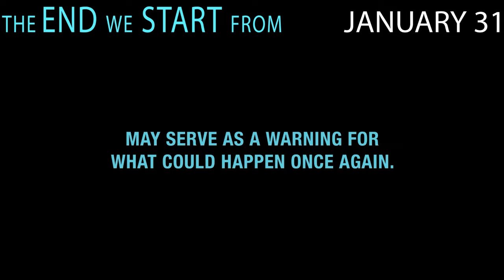The End We Start From - Trailer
As London is submerged below floodwaters, a woman gives birth to her first child. Days later, she and her baby are forced to leave their home in search of safety. They head north through a newly dangerous country seeking refuge from place to place.